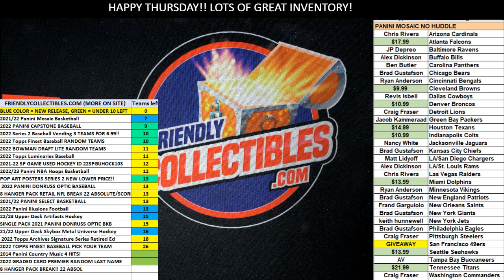FILLER A for WINNERS CHOICE PACK WARS 23PACKWARS101